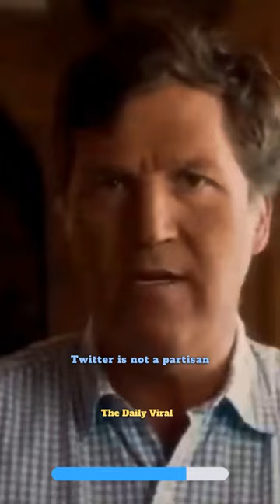"YOU ARE BEING MANIPULATED!" TUCKER CARLSON is BACK!😱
Tucker Carlson, since being fired from Fox News, is back. And joins Elon Musk's Twitter as for his new upcoming rendition of Tucker Carlson Tonight.